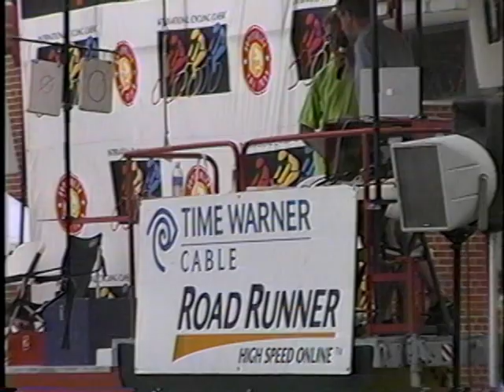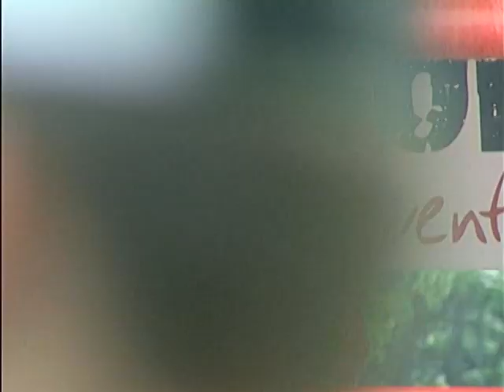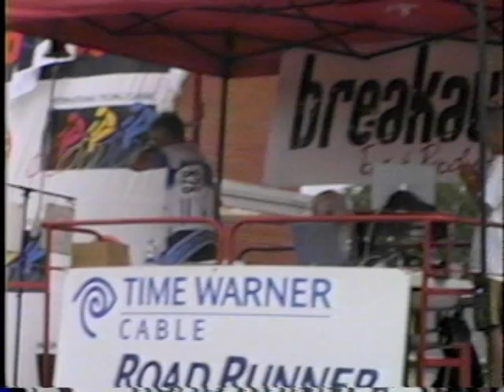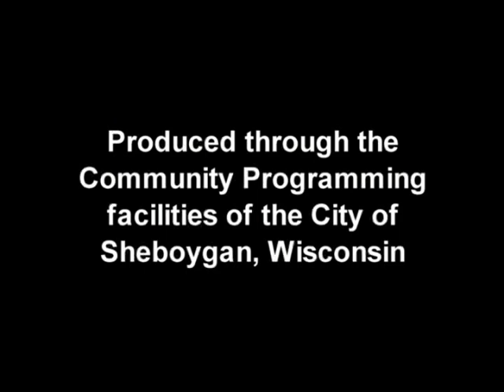Heritage Square Crit 2007